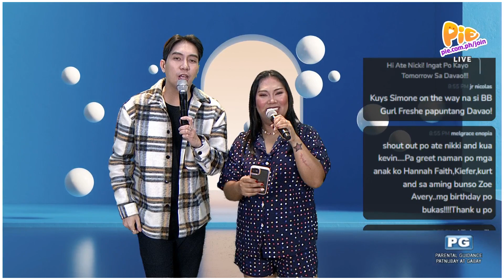Shoutout TV (1/3) | August 19, 2023 | PIE Channel